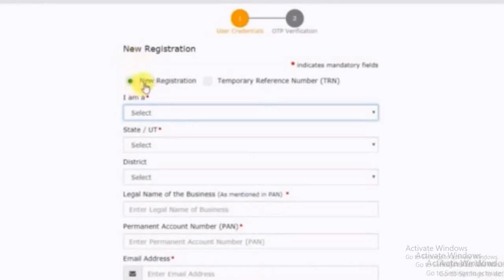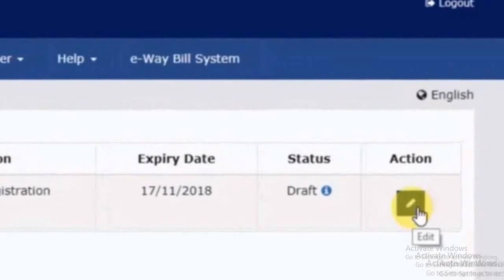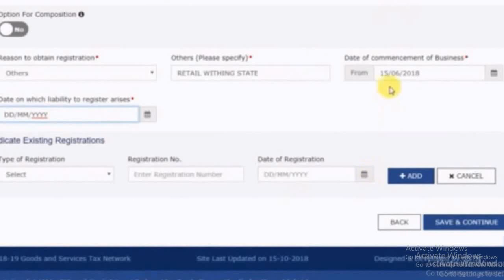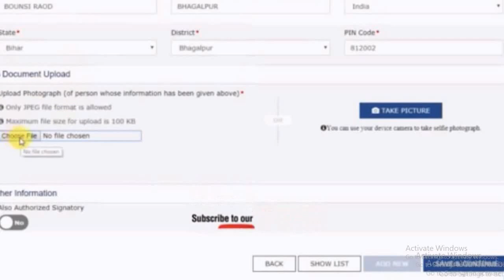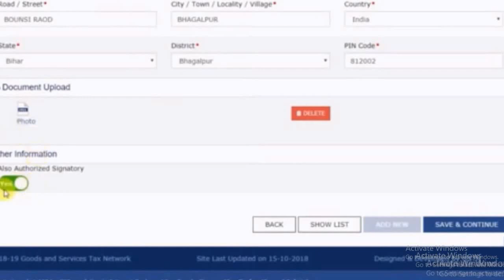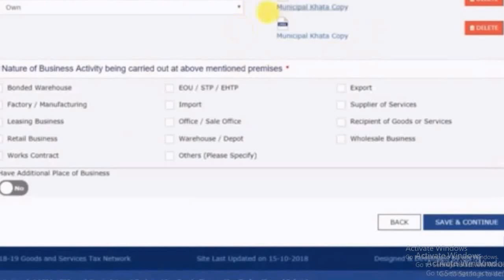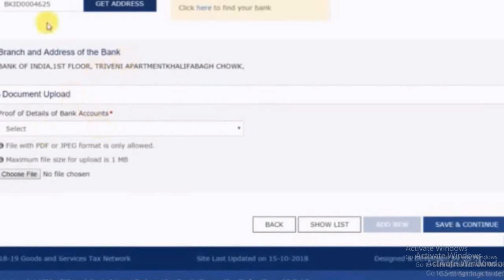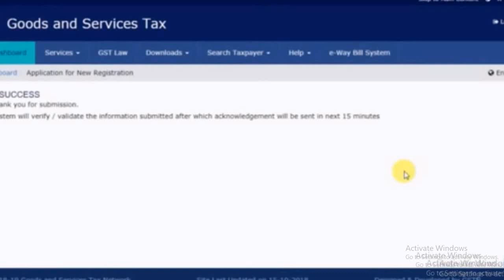KHUD SE GST REGISTRATION KAISE KAREN KHUD SE II HINDI ME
My Camera
GST registration process for new taxpayer | New GST registration online in 10 minutes do it yourself